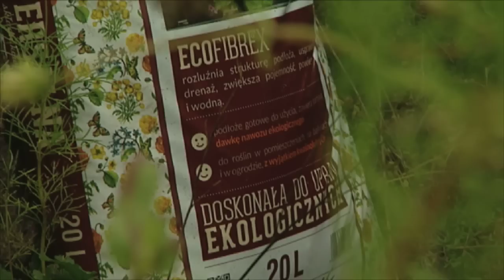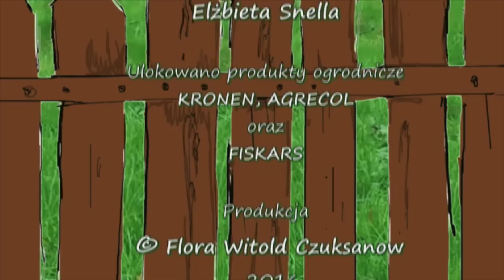Ogród po polsku odc 30 Motyle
Przełom lata i jesieni to w ogrodach świetny czas na podglądanie motyli. Stają bardziej zajęte swoimi codziennymi sprawami, a przez to jakby mniej płochliwe. Łatwiej je wtedy podglądać i podziwiać nawet z bliska. Poszukując z Magdą Mikołajczak tych najbardziej kolorowych, wskazujemy kwiaty, które motyle najchętniej odwiedzają. Prezentujemy też karmnik i ogrodowy domek dla tych delikatnych stworzeń.
Więcej porad ogrodniczych czeka na Państwa w mojej darmowej aplikacji do pobrania
na IOS: